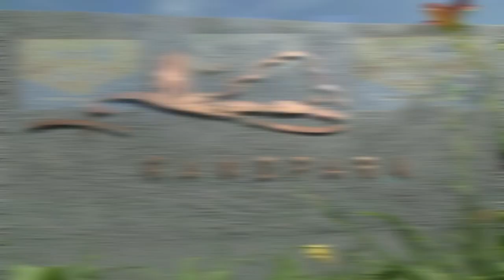ABSIP Annual Financial Services Sector Conference and Awards 2017